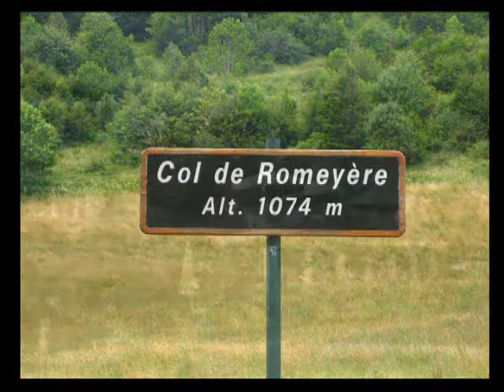Rencurel - Col de la cx Perrin - Rencurel (dl5)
Fietsvakantie Vercors juli 2008